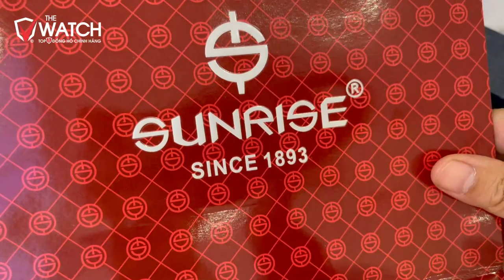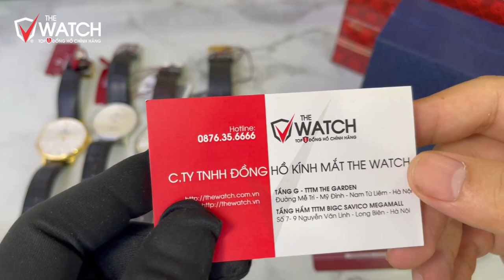Top 5 Mẫu Đồng Hồ Nam Sunrise Dây Da Chính Hãng Giá Bình Dân Dưới 3 Triệu Đồng | ĐỒNG HỒ THE WATCH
⌚ Top 5 Mẫu Đồng Hồ Nam Sunrise Dây Da Chính Hãng Giá Bình Dân Dưới 3 Triệu Đồng, ACE thấy mẫu nào đẹp nhất ạ, hãy đặt mua ngay để có ưu đãi tốt nhất bạn nhé ^ ^
🔴  SHOWROOM 1:
🔴 SHOWROOM 2:
00:00:33  1143PA
00:02:37  DW737PMC
00:04:05  1143PA
00:06:08  DM693PWA
00:07:52  1141PA

Với THE WATCH - Uy tín quý hơn vàng, sự tin tưởng của quý khách là động lực cho chúng tôi làm tốt hơn nữa.

Hãy đến với The Watch cùng chiêm ngưỡng và sở hữu ngay những chiếc Đồng hồ với nhiều ưu đãi nhất nhé! Khi mua đồng hồ tại đây, Quý khách được bảo hành 2 năm tại hãng và 5 năm tại The Watch, thay pin miễn phí trọn đời.

The Watch chỉ bán đồng hồ chính hãng, nếu phát hiện đây là đồng hồ Fake The Watch đền Quý khách gấp 10 lần giá mua!.